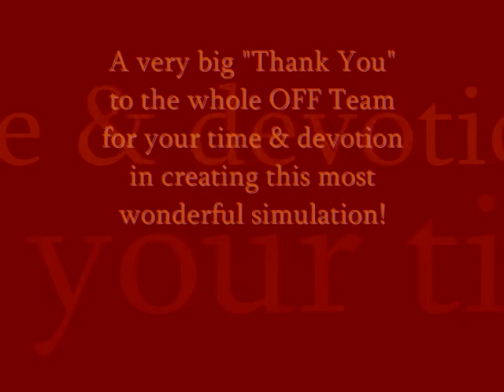Albatros D.Va vs Brisfits.wmv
Three Albatros D.Va from Jasta 17 are getting attacked by three F2b Bristol Fighter.
This combat was flown in the WW1 Air Combat Sim "Over Flanders fields";
with the use of "TrackIR 5 Pro" hard- and software by NaturalPoint.